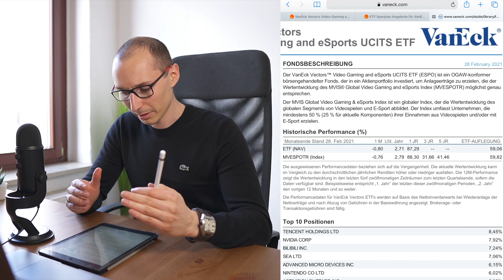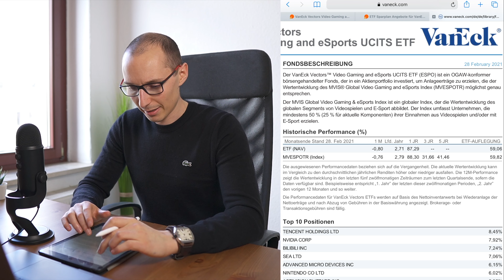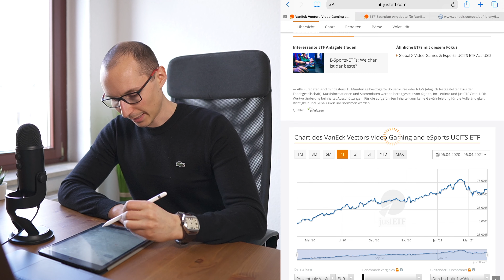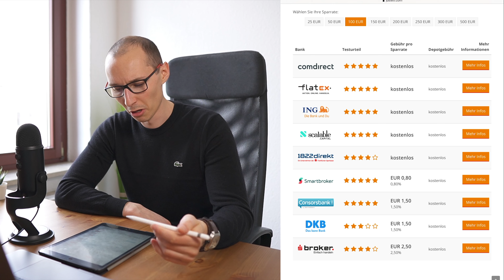VanEck Video Gaming and eSports ETF-Analyse (2021)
VanEck Vectors Video Gaming and eSports UCITS ETF
ISIN IE00BYWQWR46
WKN A2PLDF

BITTE DEN RISIKOHINWEIS BEACHTEN (siehe unten)

0:00 Wo investiert der ETF (VanEck Vectors Video Gaming and eSports ETF)
1:45 Kursverlauf (VanEck Vectors Video Gaming and eSports ETF)
2:59 Zusammensetzung des ETF (Gewichtung & Einzelpositionen)
8:31 Basisdaten des ETFs (Kosten, Ausschüttung, Replikation)
10:44 Weitere ETFs im Segment Video Gaming & eSports
11:27 Brokervergleich (Scalable Capital, Comdirect, Consorsbank, usw.)
11:59 Fazit zum VanEck Vectors Video Gaming and eSports

Falls ihr zu einem der ETFs gern eine Analyse sehen wollt, dann schreibt das bitte in die Kommentare.

▬ Hier könnt ihr den ETF handeln ▬▬▬▬▬▬▬▬

(über 400 ETFs ab 25€ besparen)

Als Online Finanz- & Versicherungsmakler arbeite ich mit meinen Kunden, damit Absicherung & Geldanlagen wirklich zu ihnen passen.

Mit einer Bewertung von 4,9/5 bewerten mich meine Kunden aus ganz Deutschland.
Ortsunabhängig und weltweit, erarbeite ich mit meinen Kunden eine Absicherung & Geldanlage, die sie verstehen und di zu ihnen passt.
Durch meine kostenfreie Erstberatung hast du die freie Wahl.

▬ Hinweise ▬▬▬▬▬▬▬▬▬▬▬▬▬▬▬▬▬▬▬▬▬▬▬▬▬

Risikohinweis
Sie sind insbesondere keine Empfehlungen zum Erwerb oder der Veräußerung bestimmter Finanzinstrumente.

Es handelt sich nicht um eine Anlageberatung.
Insbesondere kann der Vortragende nicht einschätzen, inwiefern die im Video gemachten Empfehlungen Ihren Anlagezielen, Ihrer Risikobereitschaft und Ihrer Verlusttragfähigkeit entsprechen.

Wer auf Basis von Informationen aus diesem Video etwaige Anlageentscheidungen trifft, trifft diese ausschließlich auf eigene Verantwortung und eigene Gefahr. Das bedeutet, dass der Vortragende nicht für Verluste haftet, die Sie dadurch erleiden, dass Sie Anlageentscheidungen aufgrund von Informationen oder Kommentaren in diesem Video getroffen haben.
Kurz zusammengefasst: Dies ist keine Anlageberatung!